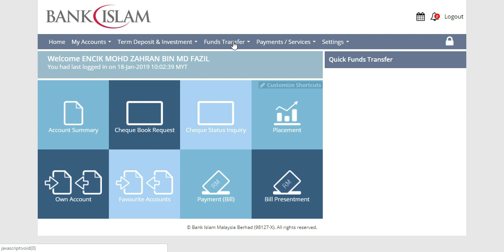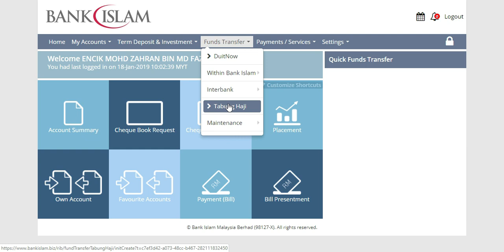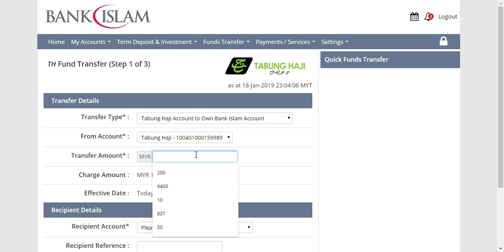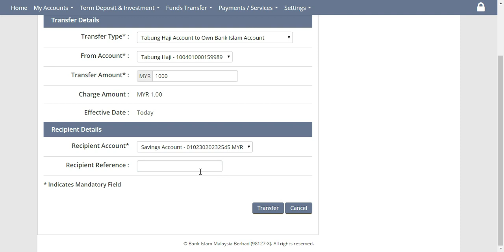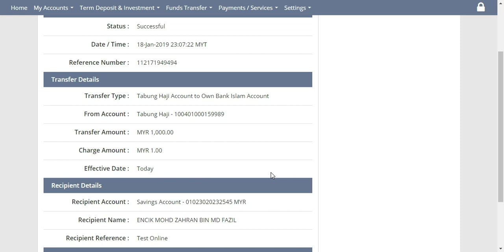Cara Keluarkan Duit Tabung Haji Secara Online